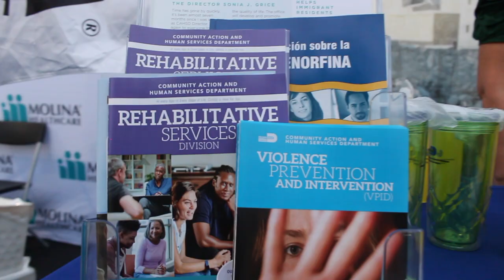Hispanic Heritage 2022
Every year we celebrate Hispanic Heritage on Calle Ocho in a big way. Calle Ocho has a lot of history behind it so why not be a part of “History in the making”. After all Calle Ocho, which is the Miami badge of Hispanic Culture, is what it is today because of the people behind it.
We celebrate this yearly event during Hispanic Heritage month to honor our culture and the thriving nature of our ancestors at a time when it matters more than ever.
Many people, companies, organizations, and individuals have been a part of our community for a long time and others just got here but one thing is for sure.

This year we chose the Hispanic Cultural Arts Center to donate some of the proceeds to the Miami Hispanic Cultural Arts Center.